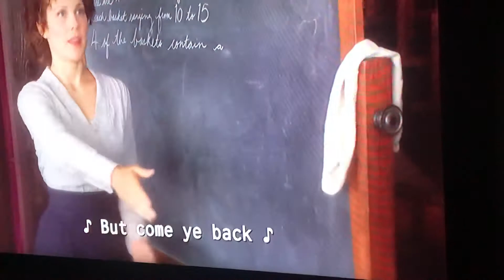Oh Danny boy